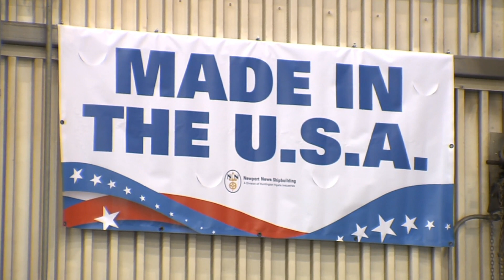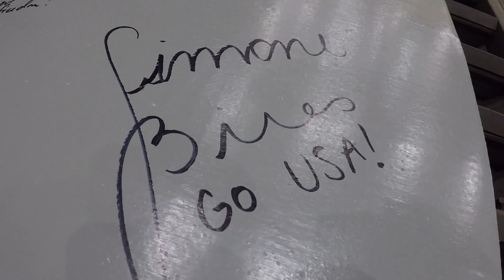Enterprise (CVN 80) First Cut of Steel Ceremony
On August 24, Newport News Shipbuilding celebrated the ceremonial first cut of steel of Enterprise (CVN 80). During the ceremony, NNS President Jennifer Boykin​ and Ship’s Sponsors and Olympic​ gold medalists Simone Biles​ and Katie Ledecky​ signed the plate that will become part of Enterprise’s foundation.